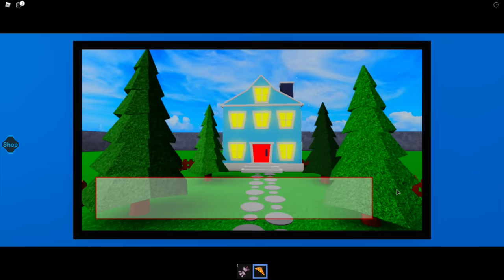Roblox DayCare Story 2 with Goldie & Titi Games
Goldie plays daycare story 2 in Roblox. Titi drops her off but Goldie doesn't want to go to school. Titi buys her a special unicorn to hug when she gets scared. Oh no! Goldie gets on the wrong Bus! Goldie goes to daycare and meets a new bestie. Things seem to be going well until The story repeats itself!
Oh no, can Goldie survive the scary daycare story?? Join Goldie in this funny adventure in Roblox.

ATTENTION: This game has scary scenes and flashing lights.